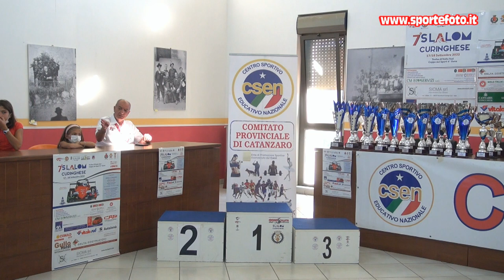Pasquale Pirroncello - 7` Slalom Curinghese (CZ) 18-09-22